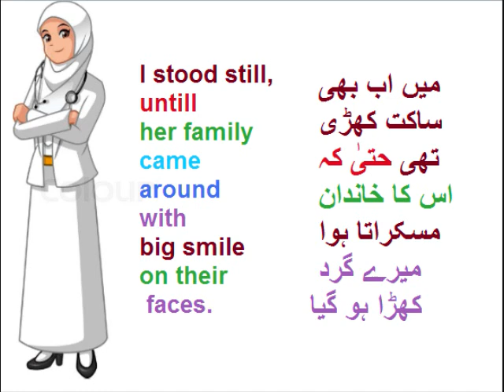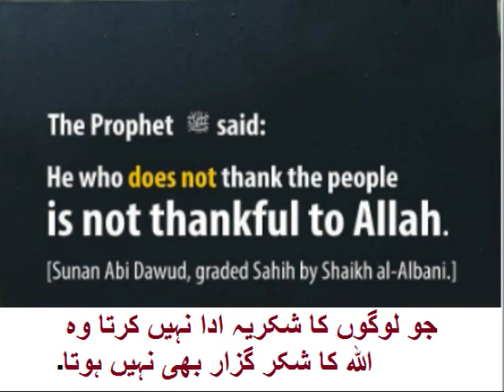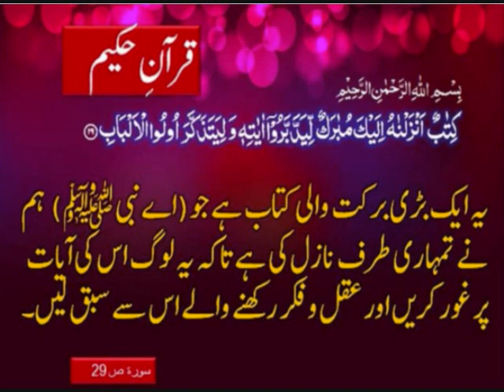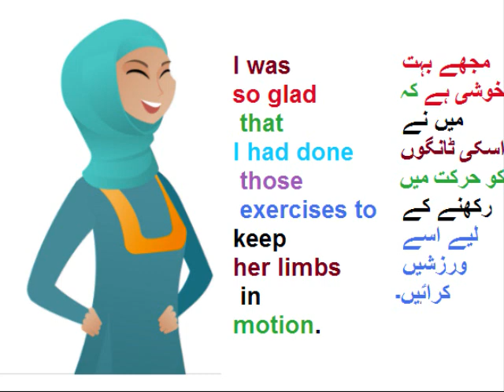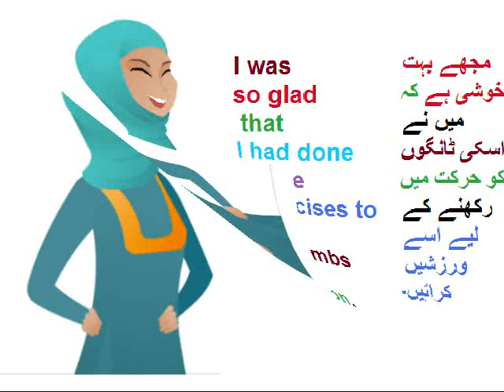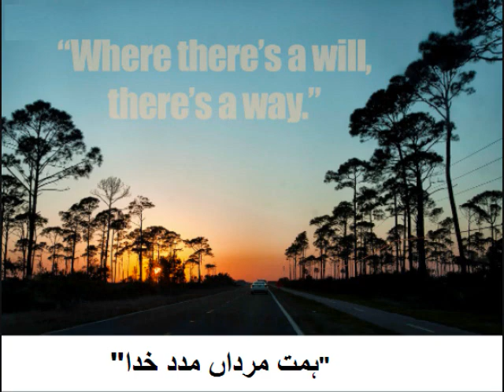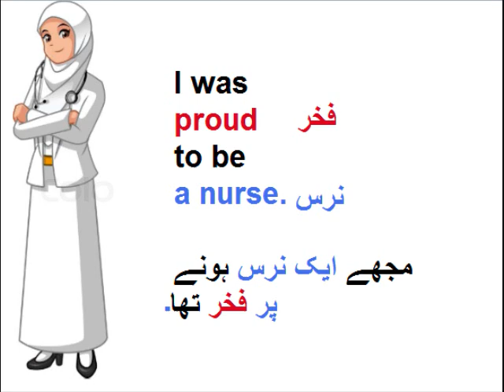Class 9 - English - Unit -9.6-All is not Lost